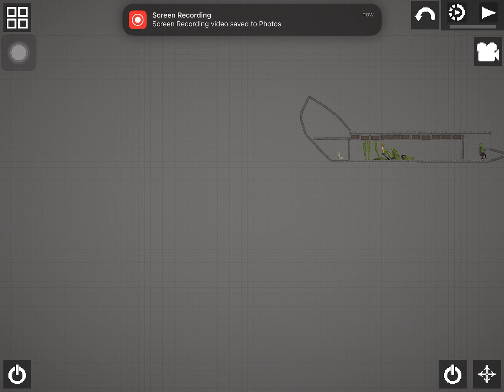￼Flood part one